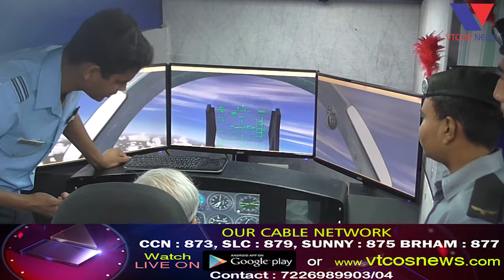Bhavnagar : IAF Officer Dvara Indian Airforce Vishe ane Nokri ni Tak Vishe Seminar Yojayo.